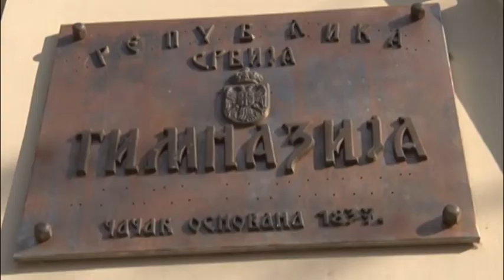06 03 NOVI PREDMETI U GIMNAZIJI